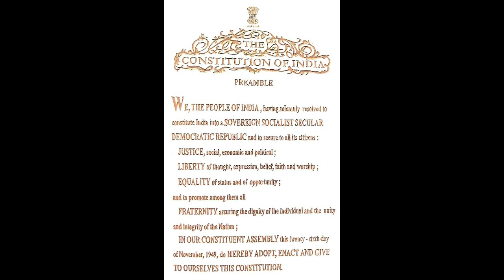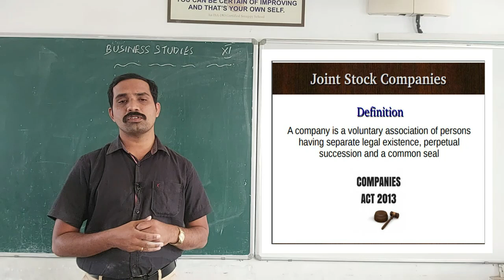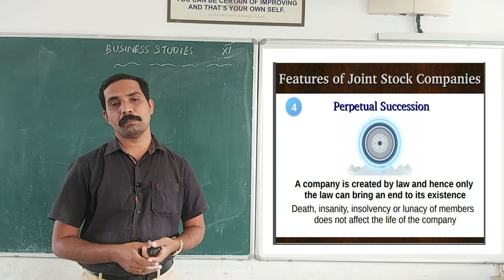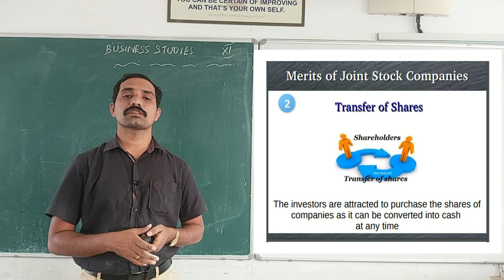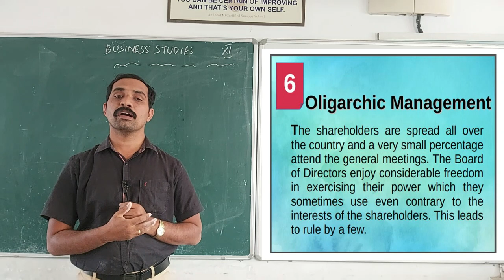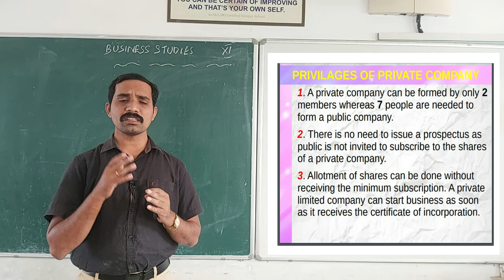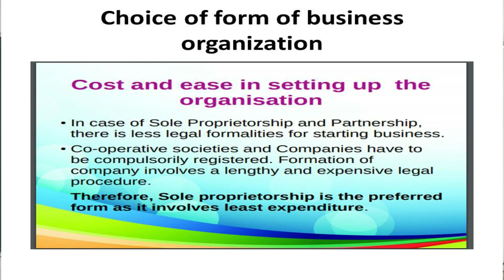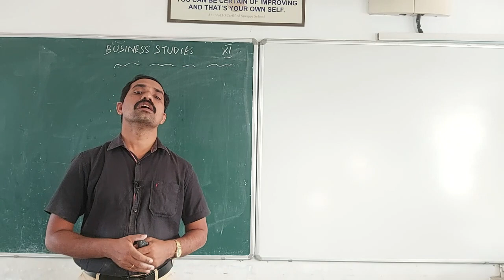Class 11 - Business Studies - Chapter 2 - Forms of business Organization(part 6)